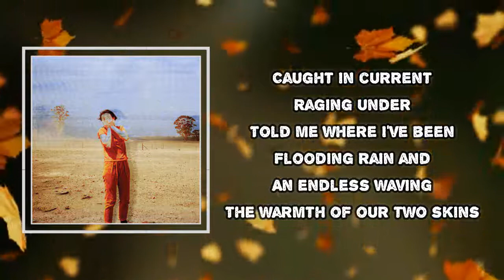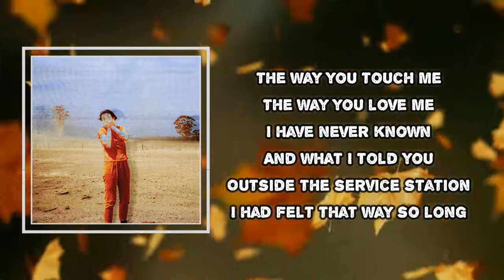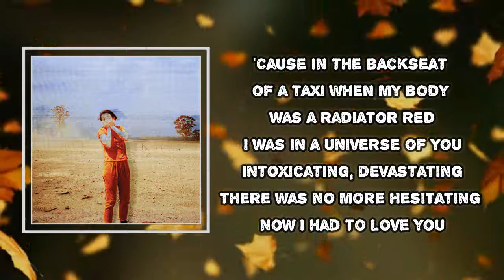Gordi - Radiator (Lyrics)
Album: Our Two Skins

Radiator Lyrics:

A counter current
Raging under
Told me where I'd been
A flooding rain and
An endless wave and
The warmth of our two skins
The way you touch me
The way you love me
I have never known
And what I told you
Outside the service station
I had felt that way so long
'Cause in the backseat of a taxi
When my body was a radiator
I was in a universe of you
Intoxicating, devastating
There was no more hesitating, I
I had to love you